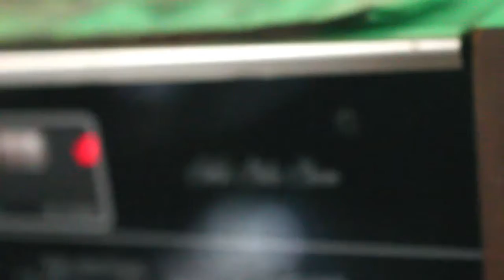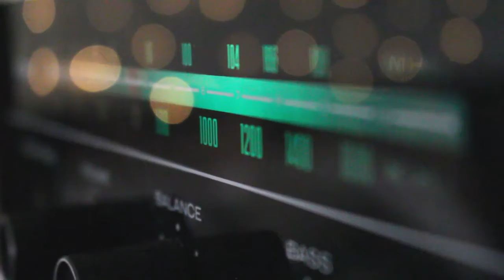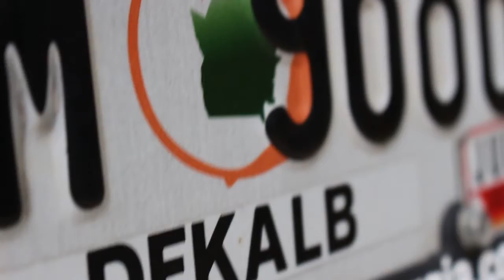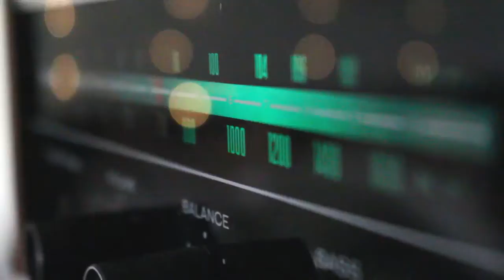Rob Agocs - Company Jail